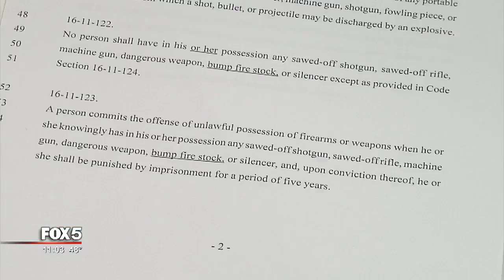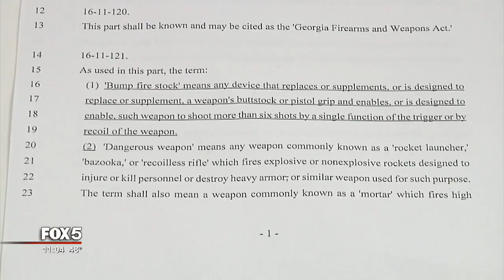Georgia lawmaker pre-files bump stock ban bill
A state lawmaker has pre-filed legislation to stop not only the use, but also the possession of bump stocks in Georgia.

Representative Mary Margaret Oliver, D-Decatur, filed House Bill 651 Wednesday so it can be taken up by the General Assembly when they convene in January.

"This is an opportunity for Georgia voters to engage in this discussion," explained Rep. Oliver. "Do they think that this device--cheap, easily implemented--should be lawful to turn an ordinary weapon into a lethal, rapid-fire, assault-type weapon?"

The issue came sharply into focus last month after police said the gunman in the Las Vegas massacre used a bump stock to fire off hundreds of rounds in a short amount of time.  58 people died in the shooting.

Representative Oliver's bill would add "bump fire stocks" to the list of "dangerous weapons" banned under Georgia law.  Violators could face up to five years in prison.

The legislation already has fierce opposition.  State Senator Michael Williams, R-Cumming, released a statement early Thursday morning announcing his intentions to fight the legislation.

"My war against Representative Oliver's unconstitutional legislation will make all Democrats think twice before attempting to take away gun rights from Georgia citizens," said Sen. Williams.

Williams is a candidate for Governor and he made headlines last month when his campaign announced a bump stock giveaway to show his commitment to protecting the Second Amendment.

"We've just got to make a stand and say, 'No, we're not going to allow you to do that.'  There's nothing inherently wrong with a bump stock," he said in an interview with FOX 5 October 19.

Oliver, however, said the Second Amendment is not absolute.

"Every Constitutional Amendment has limitations.   The Second Amendment has limitations.  Already in Georgia, we prohibit certain weapons," she explained.  "I wish for the bump fire stock device to be part of the dangerous weapons in Georgia law that's prohibited."

The legislative sessions begins January 8.